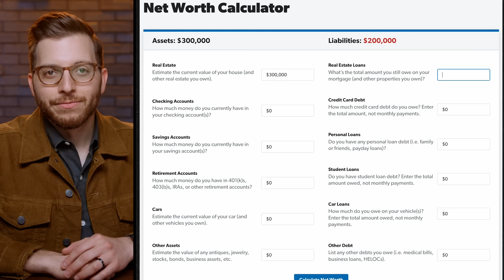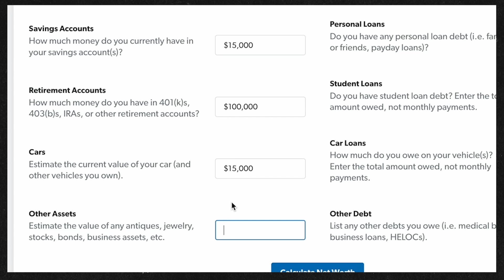What Your Net Worth SHOULD Be By Age 30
What should your net worth be by 30? Come along as we explore this question, learn about the important difference between income and net worth, and discover practical ways to increase your net worth.